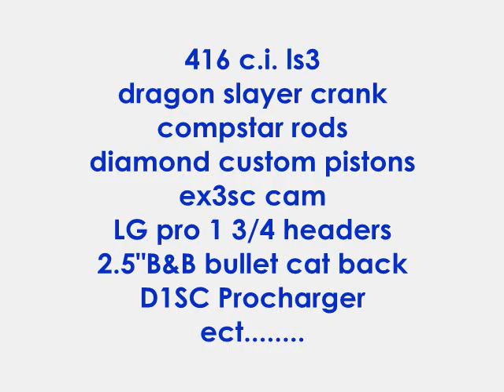xcessiv c6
416 ls3 fully built
d1sc procharger
z06 wide body
excessive fuel system
excessive meth injection
built for standing mile to run 200mph